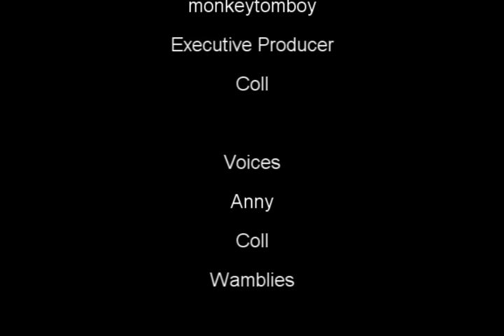Happy Valentine's Day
Happy vday, may all the sappiness be with you :D